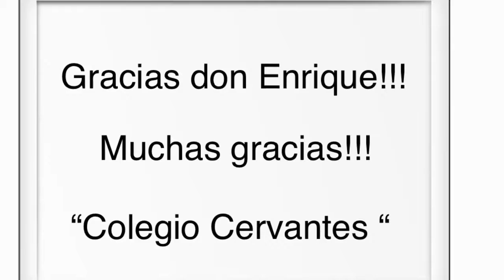Renovación del Acuerdo hasta 2019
Fundación REAL MADRID-URUGUAY